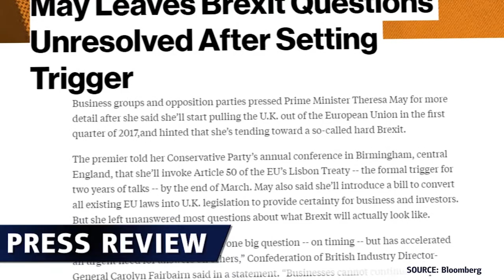三月第50条条款将被激活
特蕾莎·梅已经宣布将会在2017年第一季度激活里斯本条约第50条款，该国意在2019年离开欧盟。